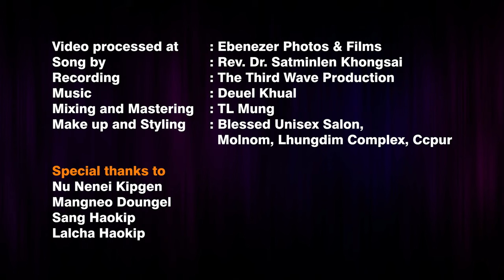TUINAH SEMPAN DONDING NEILOU || Grace Lhingneimoi Baite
Song writer - Rev. Dr. Satminlen Khongsai
Recording - The Third Wave Production
Mixing and Mastering - TL Mung

Make up and Styling - Blessed Unisex Salon, Molnom, Lhungdim Complex, Ccpur

1. Nu. Nenei Kipgen
2. Mangneo Doungel
3. Thangminsang Haokip (Ebenezer Photos & Films)
4. Lalcha Haokip

Lyrics:-

Cross pu in achei,
thisan naisan pum ahi
A them thu sei jong,
themmo channa ahitai
Vet joulou na somai,
thisan in atom dim tai
Vet ngamlou vin a um e,
 khopi theng sunga chun

Vannoi a ngui in muthim in,
 vannoi alo e Christa thi nin
Adang chah in athoh e ,
Tuinah sem pan don ding neilou
Dang chah geu vin athi tai

Na thohna ka damna,
na thina ka hinna
Ka khel a thina hi o,
ka dinga thina hi
Na thilsem nileh lhan,
na thoh gim ve joulou
Hi jongle michonse kei
cross noi a ka kun e